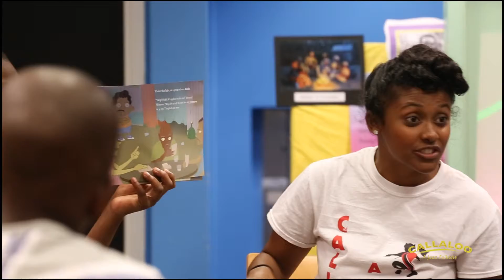Callaloo comes home to Trinidad